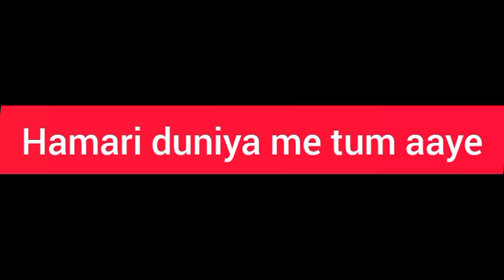SOFTLY (Official Music Video) KARAN AUJLA | IKKY | LATEST PUNJABI SONGS 2023 | Ashish Gagan Song